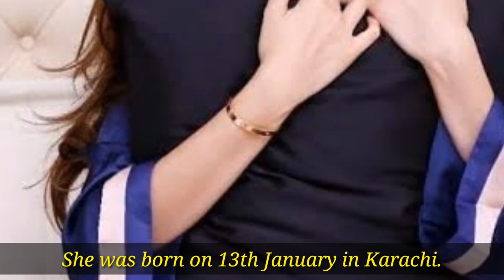Aymen saleem aka mishi is new addition in an entertainment industry | Aymen lifestyle career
Hello everyone from celebs love official
Celebs love official is an entertainment channel. Celebs love official is a channel which always  bring something trending and entertaining for its viewers.
So today's topic is about a very well known youtuber and also actor Aymen Saleem.
Aymen Saleem is a young and nice-looking Pakistani actress who started her debut with a Ramzan special play ‘Chupkay Chupkay’ opposite many big names of the Showbiz industry. Many people know her as a new Pakistani actress however, there are many hidden facts about her that make her a versatile and accomplished personality. To know more about her just take a look into the video